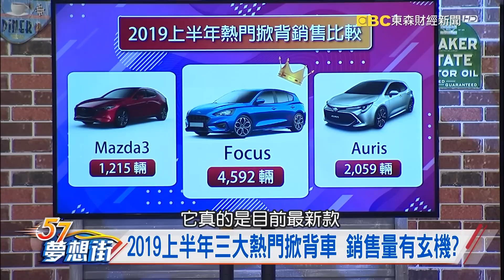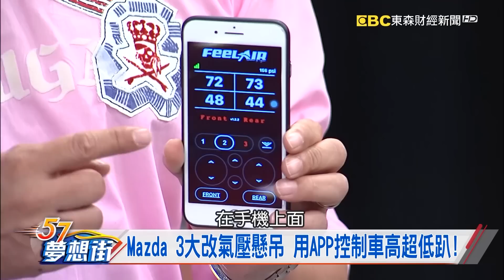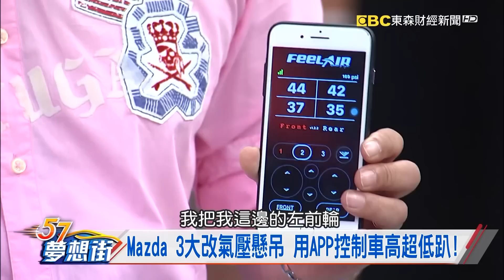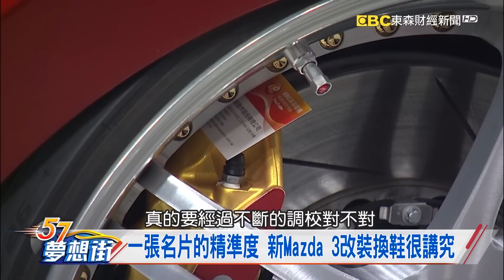Mazda 3大改氣壓懸吊 用APP控制車高超低趴!《夢想街57號 預約你的夢想 精華篇》20191004 李冠儀 鄭捷 謝騰輝 林大維 Rick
國道變換車道翻三圈 原因竟與這個動作有關?
老車體質不良好困擾 改裝升級安全有用嗎?
2019上半年三大熱門掀背車 銷售量有玄機?
Mazda 3大改氣壓懸吊 用APP控制車高超低趴!
一張名片的精準度 新Mazda 3改裝換鞋很講究
Mazda高性能車後繼有人? 專家說復出的可能性..